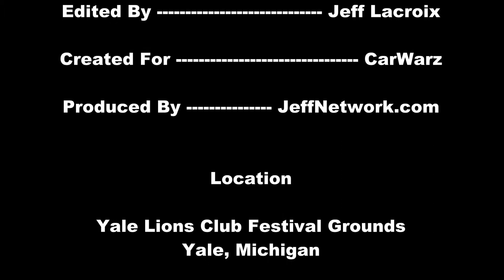Red 4x4 Breaks Mud Racing At Yale Mud Bog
Footage from the Yale Lions Mud Bog Sept 2012